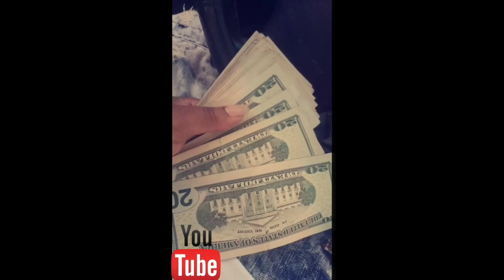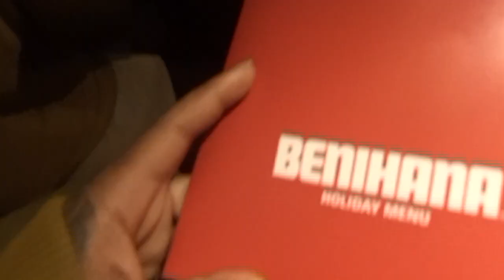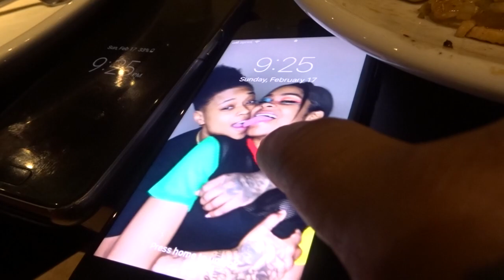BENIHANA'S WITH MY CRUSH 😍😍 (IS IT GOOD?)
GET US TO 1K!! TO GET THE
 NO HANDS Kissing Challenge PART 3!!

MUSIC  follow IG:@ avo_500 and link is in his description
Video now available to watch